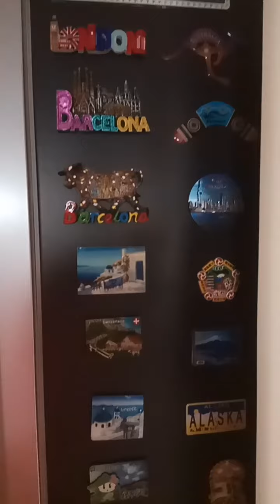Ofw Ng taiwan